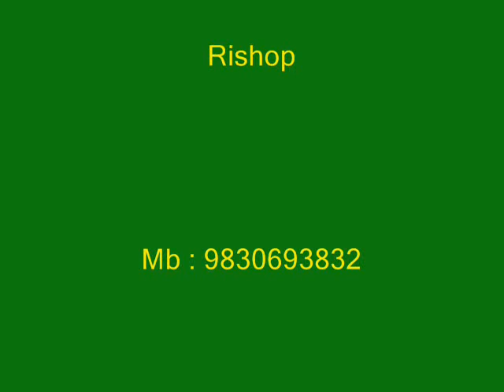Suntec Resort (Rishyap)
Near Kalimpong, Dist : Lava, West Bengal. Just 3 hrs car journey from Siliguri / New Jalpaiguri.

Best Resort in Rishyap
All rooms are Mt. Kanchanjungha facing.
Wall to wall carpet.
Attach Bath.
Restaurant.
Travel assistance.

Kolkata Sales Office : 373, Nagendra Nath Road, 2nd Floor, Kolkata - 700028.